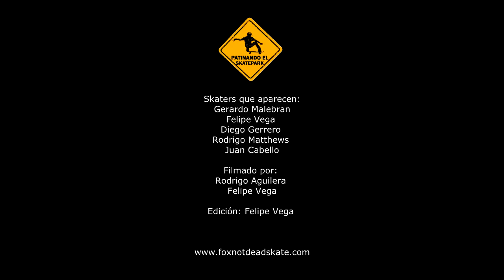Foxnotdead sb: Patinando el Skatepark - Vallenar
Hemos creado una nueva sección llamada "PATINANDO EL SKATEPARK" esta vez la ciudad de Vallenar una sesion con varios amigos hace algun tiempo atras..

Edición:
Felipe Vega

Filmado por:
Rodrigo A.
Felipe Vega.

Skaters que aparecen:
Gerardo Malebran
Felipe Vega
Diego Guerrero
Rodrigo Matthes
Juan Cabello